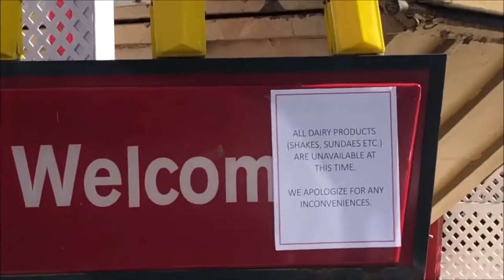Don't Eat Salad in The Bahamas Part 1 Vacation 2019